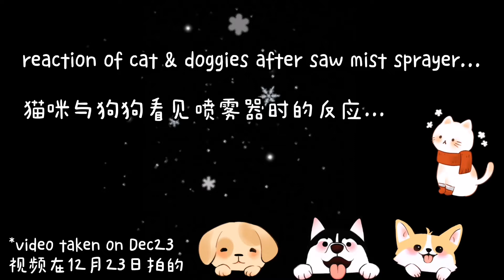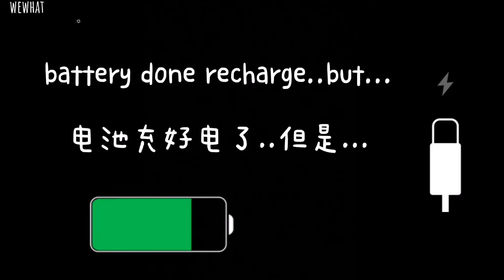if pets meet mist sprayer |funny reaction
*strictly prohibited for reupload or re-edit my video in YouTube and other platforms channel..thank you